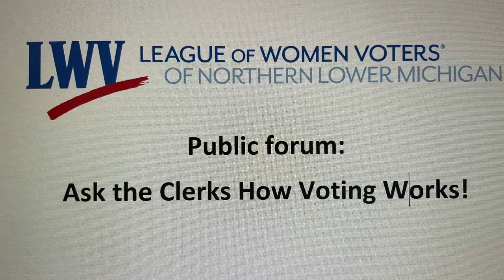Ask the Clerks How Voting Works!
What happens to my ballot after I vote in Michigan? What are the checks and balances to keep my ballot safe and secure? Can I vote twice? The experts answer questions about the voting process. Get the facts!